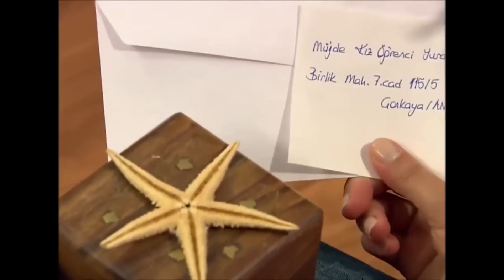أقبال تطرد اليس من البيت!😱 | نجمة البحر الحلقة 10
بقيت وحيدة | أقبال تطرد اليس من البيت!😱

الممثلون :
بكري : Serhat Nalbantoğlu
لين    : Başak Akbay
بانا    : Begüm Topçu Turay
سونيا : Çağdaş Serter
أقبال  : Meltem Boytok
سميح : Cantuğ Turay
احسان: Emre İğdemir
اليس :  Güneş Emir
مجد  : Mert Demirhan